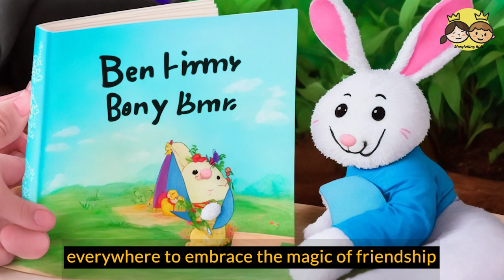The Magical Adventures of Benny and Friends: Fluffington Adventure Squad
Join Benny, the mischievous little bunny, and his lovable animal friends as they embark on enchanting quests in the whimsical world of Fluffington! Together, they form the Fluffington Adventure Squad, spreading joy, friendship, and laughter wherever they go. Follow their thrilling journey through the enchanted forest, encounter captivating creatures, and witness the power of teamwork and bravery. Get ready for a magical storytelling experience that will captivate the hearts and imaginations of children and adults alike!